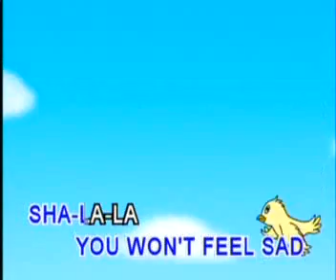Sing a Song (with lyrics) - Old Version Nursery Rhymes & Songs for Kids